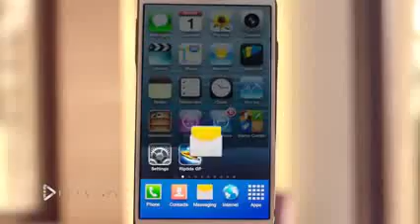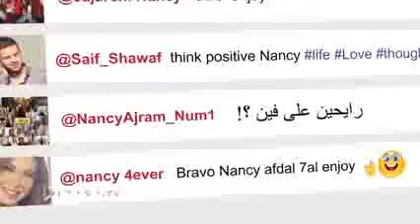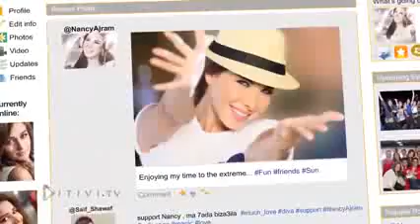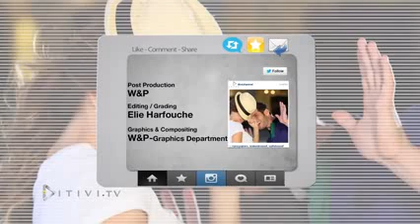Nancy Ajram A3mel 3akla اعمل عاقلة نانسي عجرم